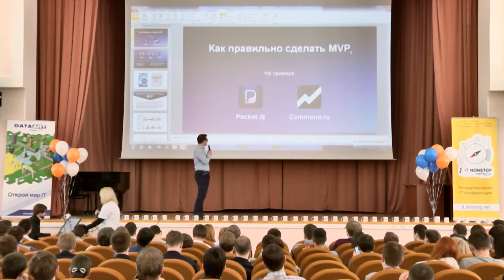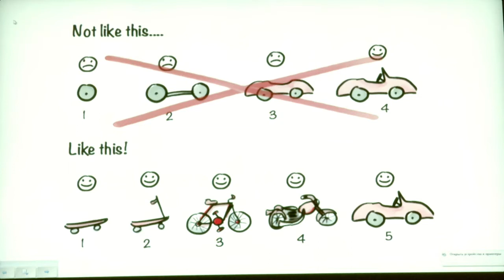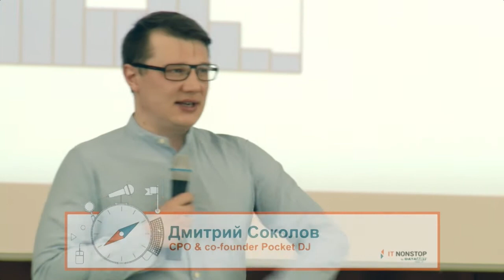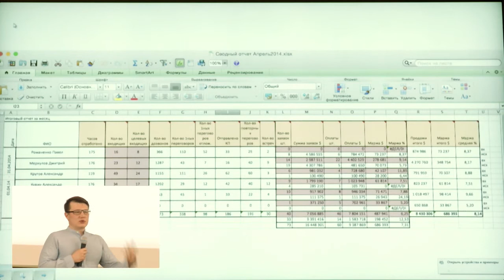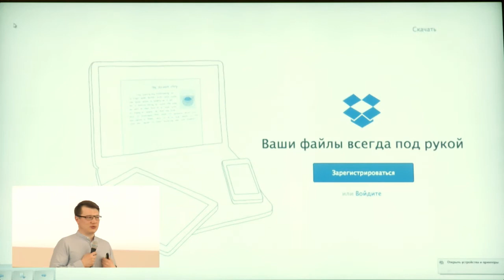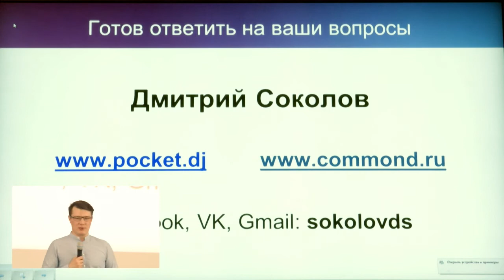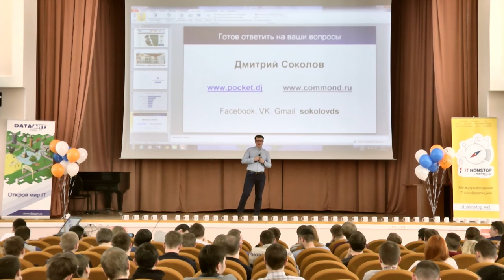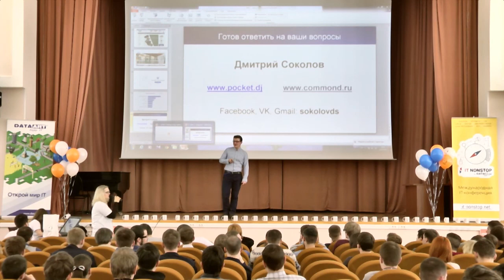IT NonStop Воронеж: «Минимальный жизнеспособный продукт MVP для b2b и b2c». Дмитрий Соколов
Дмитрий Соколов, основатель компании Pocket DJ, рассказал, как правильно сделать минимальный жизнеспособный продукт MVP для b2b и b2c, поделился реальными кейсами двух компаний.

Быстрый поиск:
0:00 Вступление
3:24 Что такое MVP?
7:26 Pocket DJ: b2c подход
11:33 Pocket DJ: b2b подход
16:25 Примеры бизнес-кейсов
22:56 Вопросы